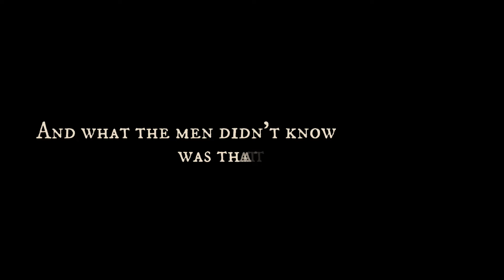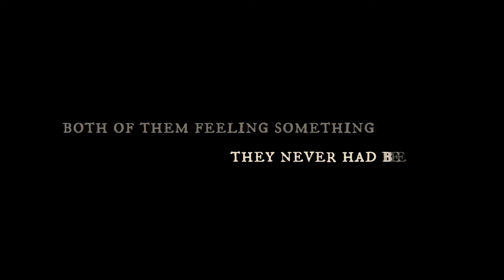Making New Friends | Y.1346.2 | Ultimate Decades Challenge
In this episode of the Sims 4 Ultimate Decades Challenge, there are 4 rolls of destiny in the first 6 minutes and we finally learn who had the pay the difference in the witchy trade. At the main family, two sims make new friends, while in the Mediterranean a new household is introduced.

‼️ As a reminder, this series carries a trigger warning as sims of all ages can, sadly, pass away due to the difficulty of living in the middle ages ‼️

Share your sims to the Sims 4 gallery using the hashtag plumbobsdecades but please be warned their stories might not always be happy!

CAS Music: ‘No.5 The Day I Met Her’ by Esther Abrami
Final Scene Music: ‘Lexicon’ by Dan Bodan

- “The Most Well-Behaved Queen of England In History | Philippa of Hainault.” YouTube, History’s Forgotten People, 2 Oct. 2023,
- “Surviving the Middle Ages as a Teenager...” YouTube, Medieval Madness, 23 June 2023, Accessed 6 Oct. 2023.
- Wade, James. “65 Medieval Facts, Beasts, Torture Methods, Jobs & MORE! | Medieval Compilation” YouTube, Medieval Madness, 17 May 2022, Accessed 27 Nov. 2023.
- “What Were Medieval Attitudes Towards Sex? | Medieval Pleasures.” YouTube, History Hit, 2 May 2022, Accessed 8 Oct. 2023.

Time Stamps:
00:00-05:00 Starting with a birth and two birthdays
05:00-06:33 Rolleth thyne desteny, Sofija and Sten
06:33-07:59 It’s kind of bad
07:59-12:02 Where’s Randolf?
12:02-17:11 Harper’s friends
17:11-18:50 Opening the shop
18:50-20:00 Philippa of Hainault’s boss moves
20:00-25:17 Chores around the farm
25:17-27:18 Rolleth thyne desteny, Lisabetta and new baby
27:18-37:19 Who this household is
37:19-43:04 Back to the Paynes
43:04-44:25 Taxes & background events
44:25-46:49 The war takes a toll